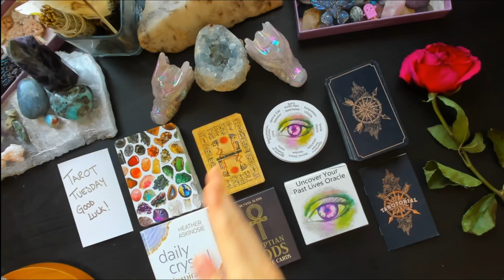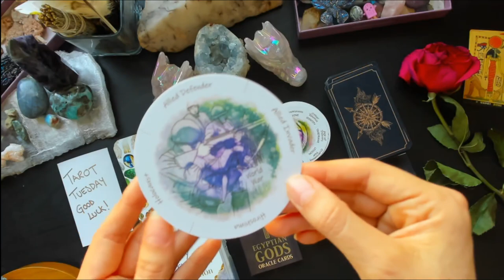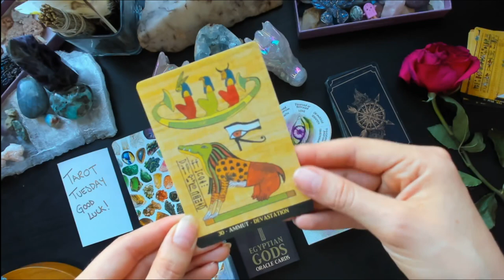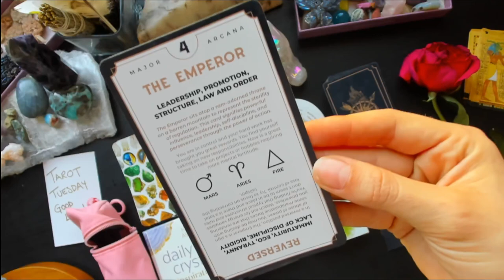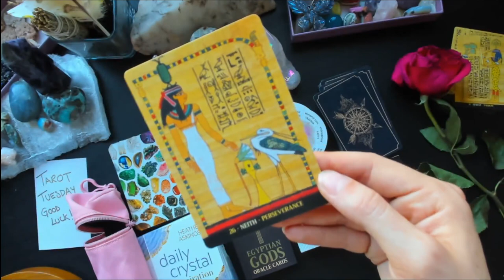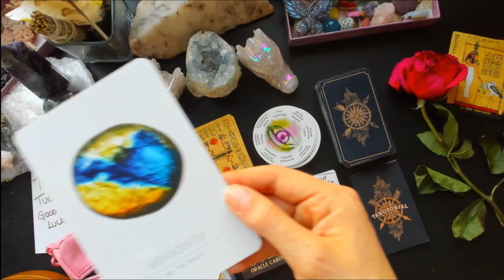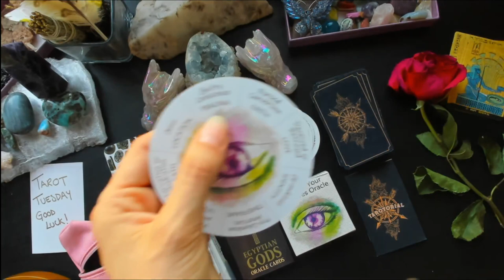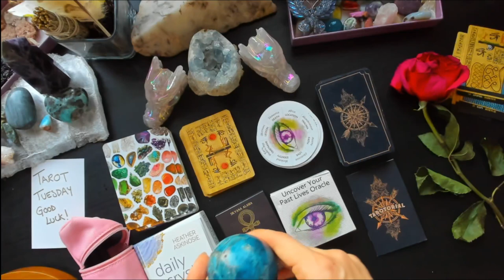Pick-a-Time Tarot Tuesday Fun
Pick a random time of this video to get your message! Please research more about the symbol or card that you get, this message was meant for your soul!